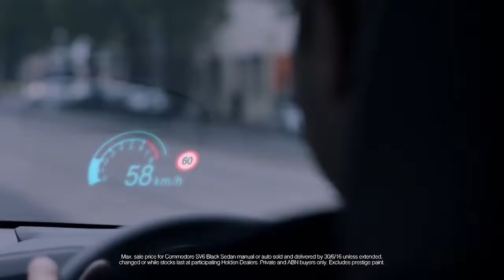Holden Commodore Black Holden Australia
All New Holden Black Edition! Style is nothing Without Substance!